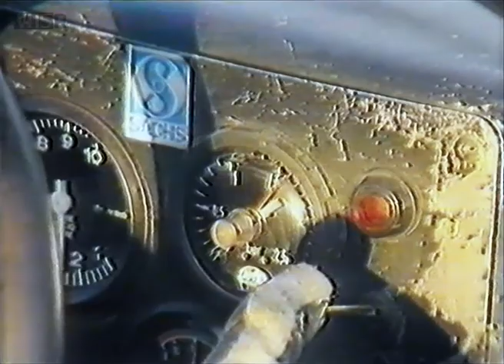1984 Motaquip British Rallycross Grand Prix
Action from this traditional season-closing event, held at Brands Hatch. Originally broadcast on BBC Grandstand on 22 December 1984, with commentary by Murray Walker.

Converted from VHS TV recording. For VHS Rallies' exclusive range of classic rallying t-shirts, hoodies and mugs,